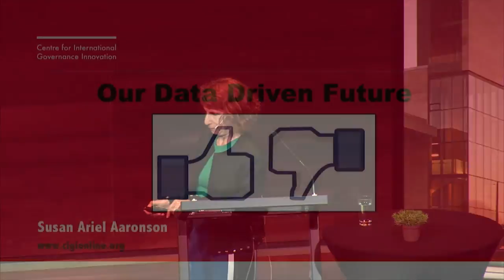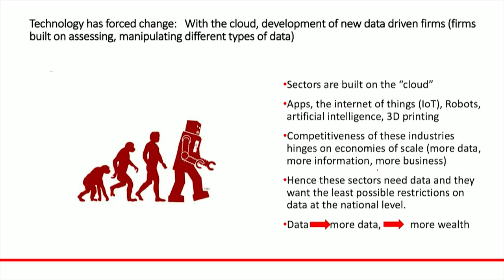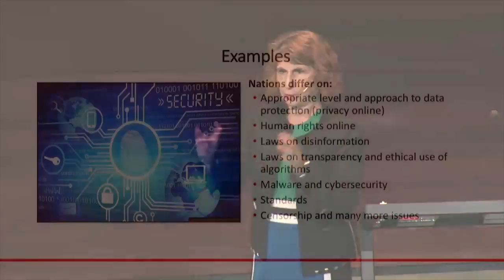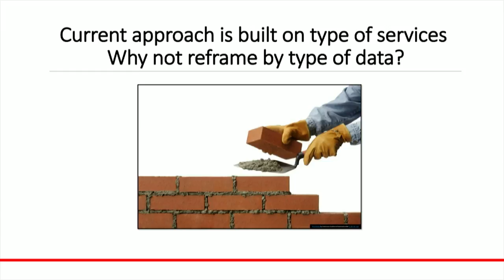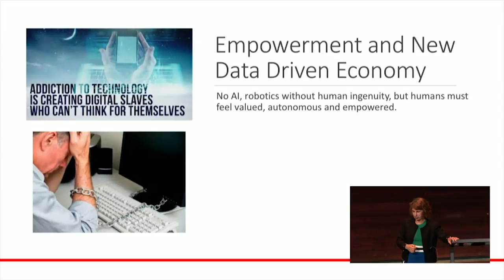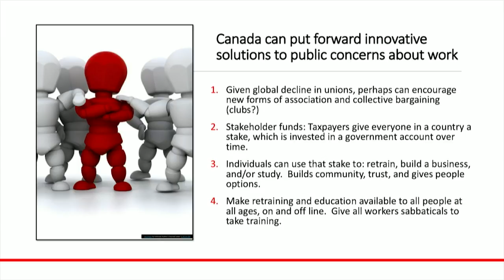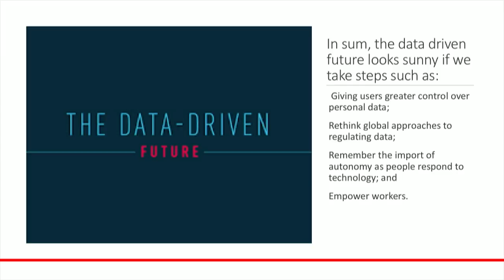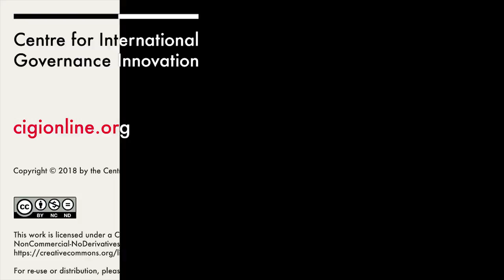Our Data-Driven Future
For as long as humans have traded, we have traded data (facts or statistics) about the world we encounter. Fast forward to today and the role data plays in our lives has evolved substantially. Individuals, businesses, and governments use data to create new sectors and services delivered via the internet which we interact with daily, such as the cloud, apps, and artificial intelligence. In so doing, they are creating a new economy built on cross-border data flows.

In this talk, Susan Aaronson, CIGI Senior Fellow and expert in digital trade, explores how these new sectors will change the Canadian, United States and global economies, and how we should think about governing this new economy.